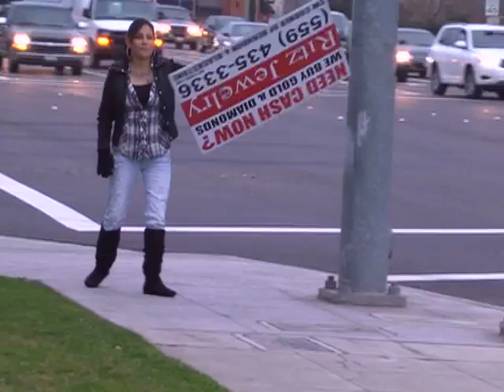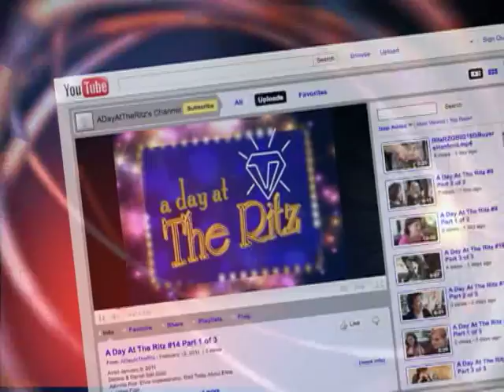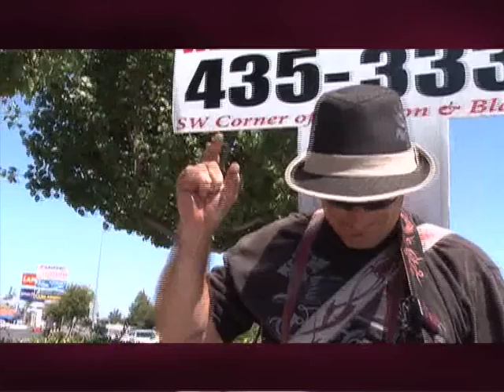A Day At The Ritz #21 Part 3 of 3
Atwater Customers
Princess and Elvis Jacket and Sunglasses
Friends of Sasha
"What Song Is It?" Answer Revealed
Elvis Goodnight
7.39